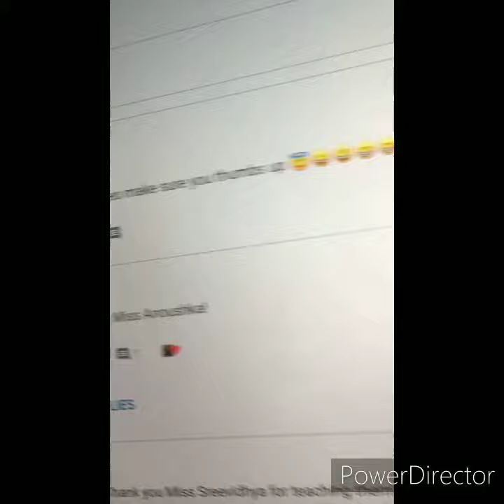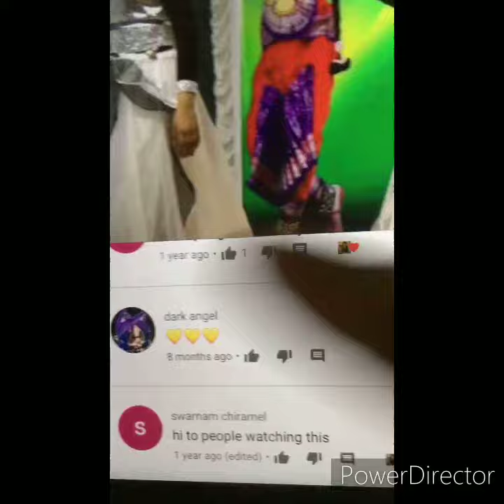responding to hate.. !DO NOT GO HATE ON HER!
Hello, I will be responding to this girl that hated my videos ever since the beginning I know she doesn’t like me.

To hater:
Oh yeah btw hater hope you regret hating on me oh and, swipers not swipe? Swiper gonna not bear or even look at your comment tryna make me look bad with 2 dislikes? This video will probably make you regret every word you said